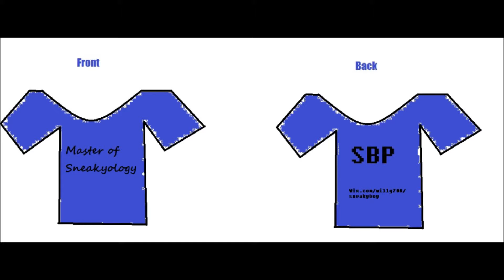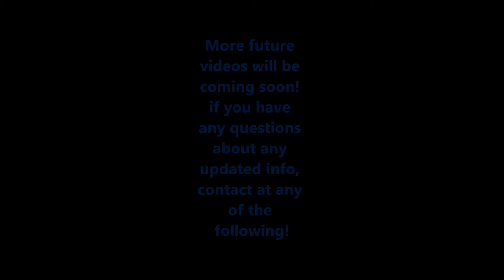Wats new for SBP?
Look at this video & find out for yourself!